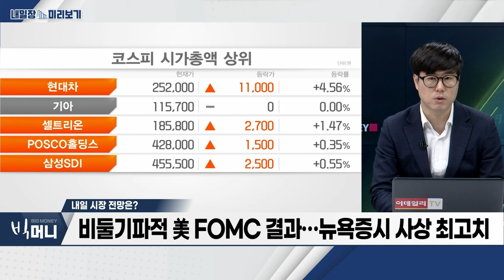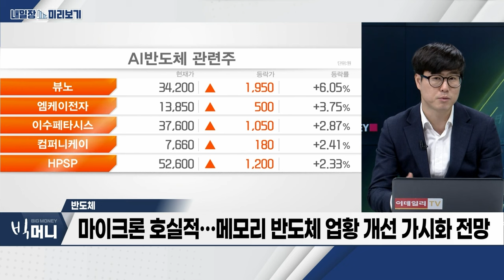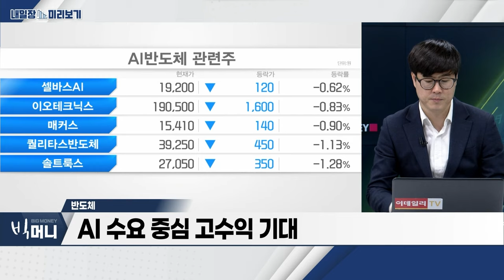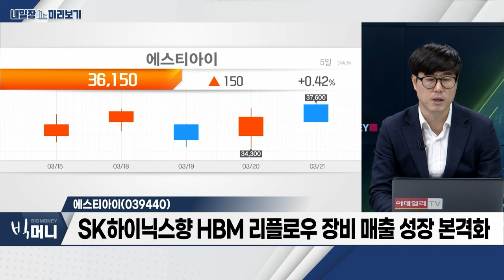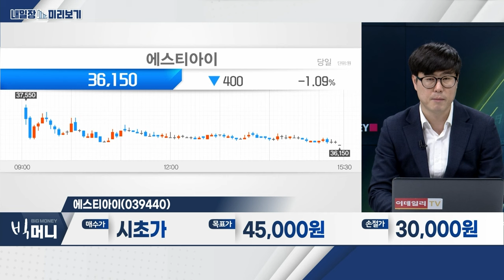에스티아이(039440)... 4분기 영업이익 119억…전년대비 56% 상승 / 반도체... 마이크론 매출 58억 달러... 예상치 상회_내일장 미리보기 (20240321)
- 마이크론 매출 58억 달러... 예상치 상회
- 마이크론 호실적... 메모리 반도체 업황 개선 가시화 전망
- AI 수요 중심 고수익 기대

- 4분기 영업이익 119억... 전년대비 56% 상승
- SK하이닉스향 HBM 리플로우 장비 매출 성장 본격화
- 하반기, 마이크론‧인텔 등 해외 고객사 리플로우 수요 확대